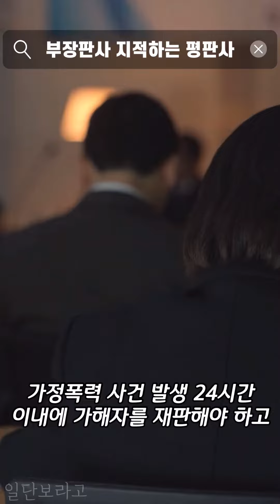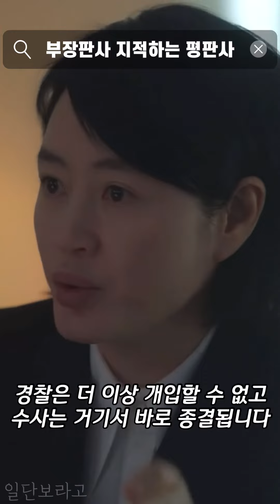부장판사 지적하는 평판사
영상 출처 - 드라마 ‘소년심판‘

본 드라마는 넷플릭스에서 시청 가능합니다.